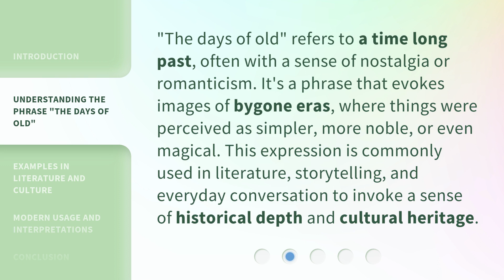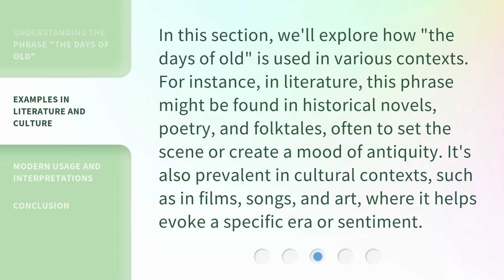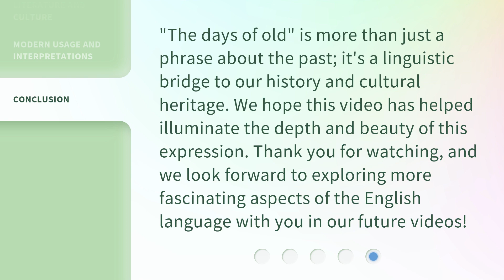The Days of Old: A Journey Through Time in English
00:00 • Introduction - The Days of Old: A Journey Through Time in English
00:33 • Understanding the Phrase "The Days of Old"
01:02 • Examples in Literature and Culture
01:33 • Modern Usage and Interpretations